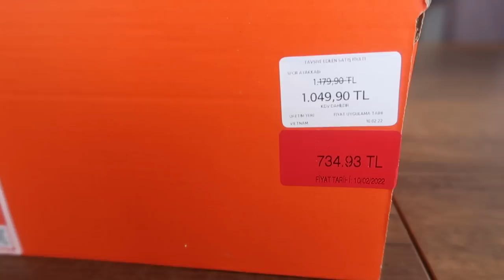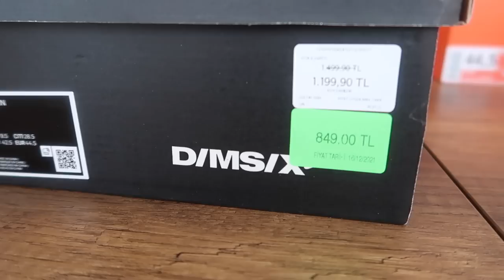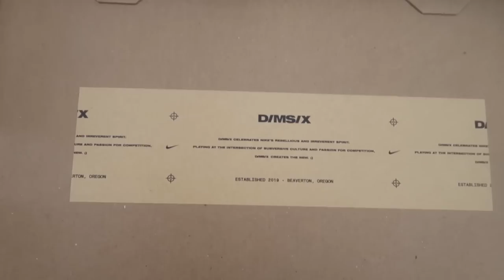SON ZAMANLARDA YAPTIĞIM ALIŞVERİŞLER, FİYATLARI ? AYAKKABI, ŞORT, HOODİE VE SAAT